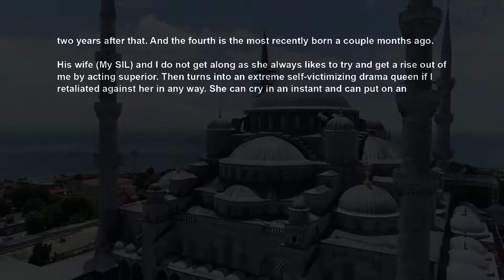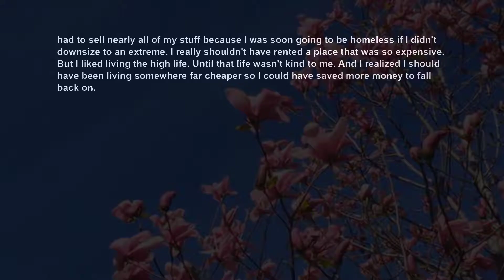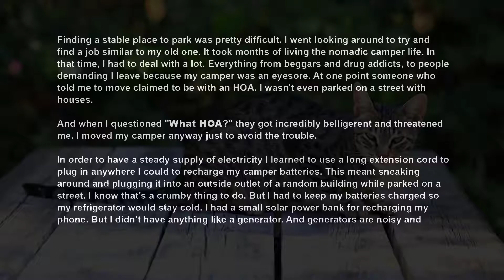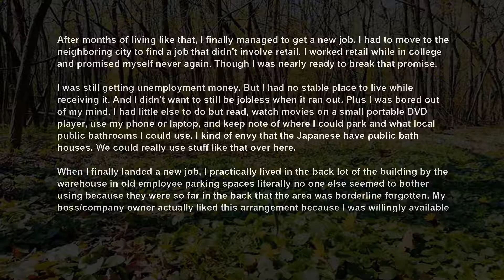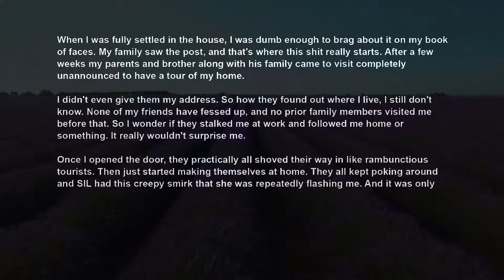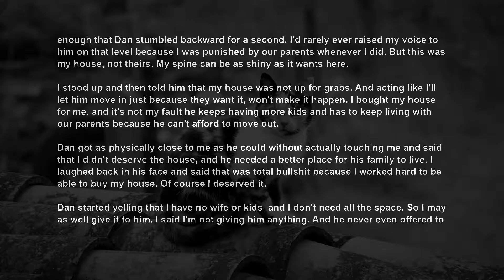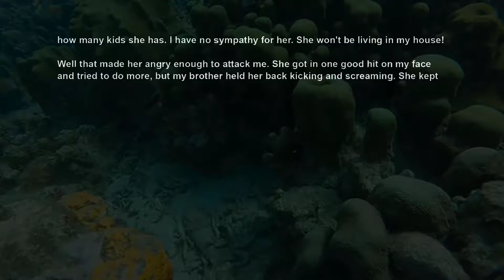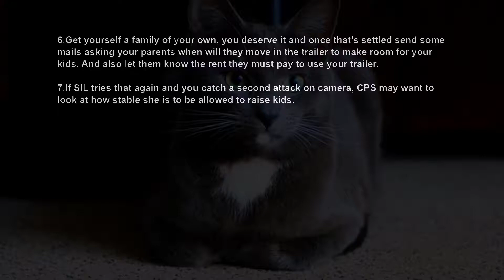PART 1 Parents Demand I Give My House To Their Golden Boy Cos He Has Family Now While I'm Single